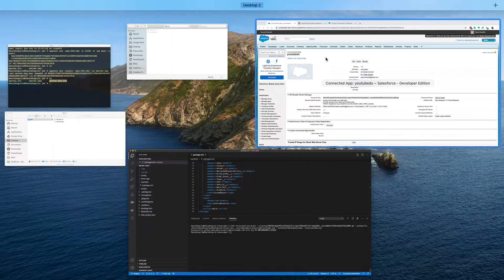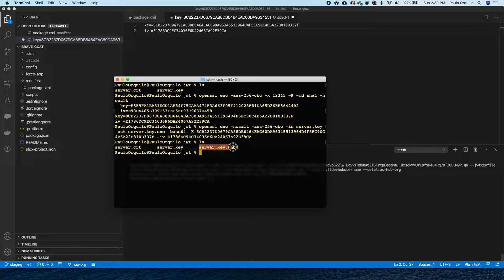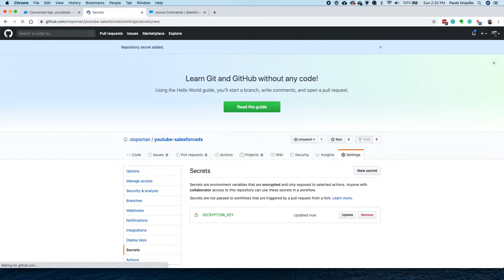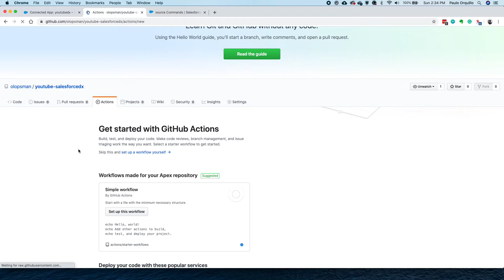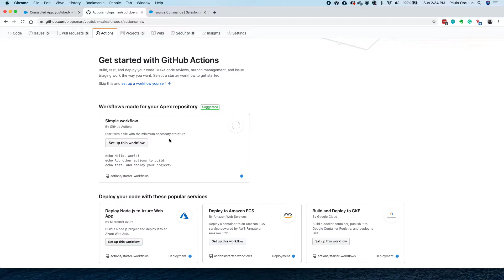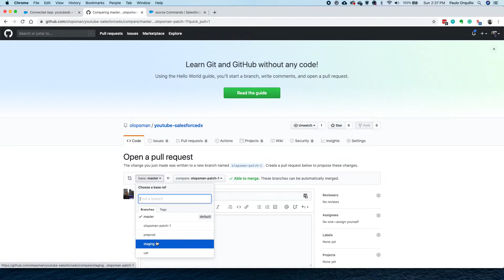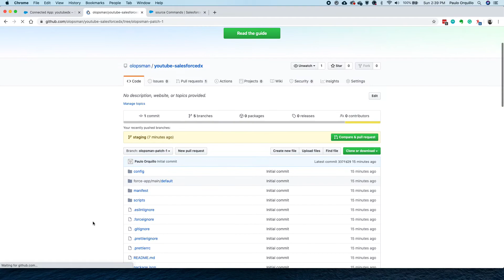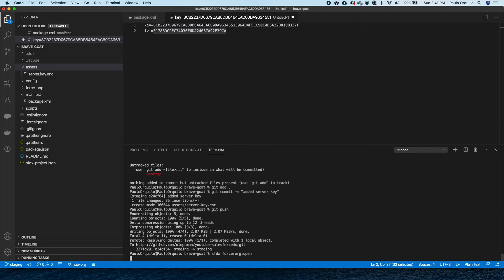How To Set Up CI-CD With Github Actions Using Salesforce DX (Part5)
In this video we are going to cover CI -CD functionality using Github Actions with Salesforce DX.

The First will encrypt the server.key and add it to your version control.
openssl enc -aes-256-cbc -k 54321 -P -md sha1 -nosalt
  key=E5E9FA1BA31ECD1AE84F75CAAA474F3A663F05F412028F81DA65D26EE56424B2
  iv=E93DA465B309C53FEC5FF93C9637DA58

Copy the new key and iv output and encrypt the server.key
openssl enc -nosalt -aes-256-cbc -in server.key -out server.key.enc -base64 -K 8CB2237D0679CA88DB6464EAC60DA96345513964D4F5EC90C4B6A22B810B337F -iv E1786DC9EC34036F6DA24067A92E39CA

Next Setup the Secret Environments.
DECRYPTION_KEY
DECRYPTION_IV
USERNAME
CONSUMER_KEY

Create an Action, you can refer to this gist sample used.